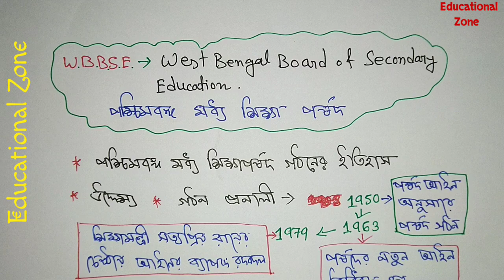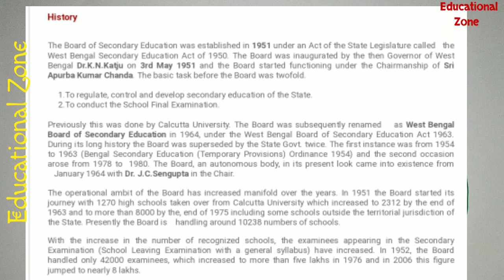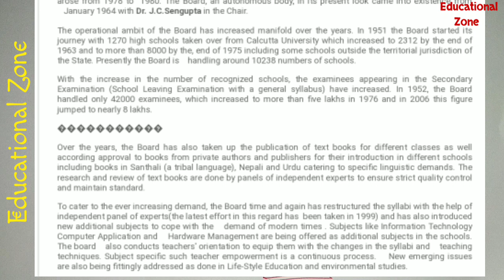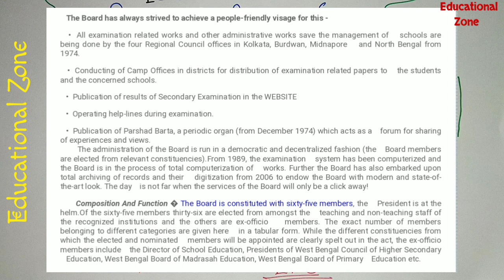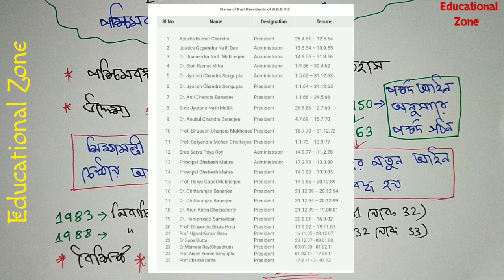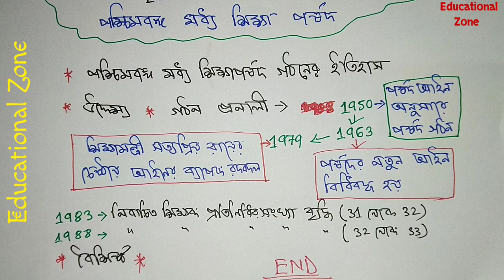WBBSE : West Bengal Board of Secondary Education পশ্চিমবঙ্গ মধ্য শিক্ষা পর্ষদ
Name: DEBARSHI DEBNATH
VILL: BHANGNI PART-2,
PO: NIGAMNAGAR,
PS: DINHATA,
DIST.: COOCH BEHAR
PIN: 736169